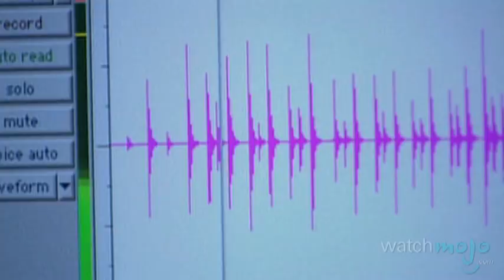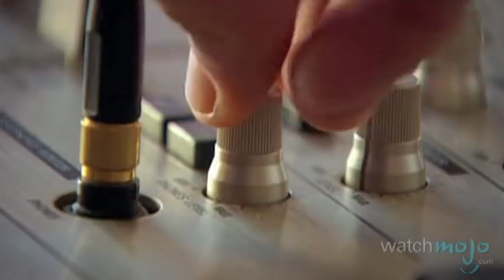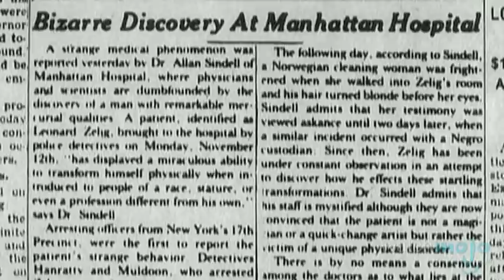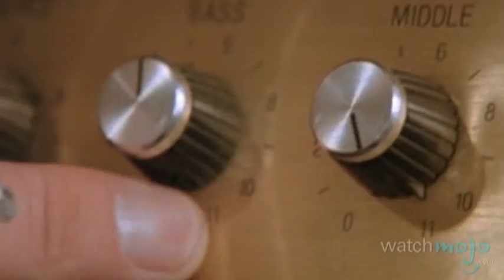Top 10 Movie Mockumentaries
Amazon Links Below to Buy Movies Mentioned in the Video!

Truth is stranger than fiction - and invented truth is stranger than both. as we count down our picks for the top 10 movie mockumentaries.  Special thanks to our users jkellis, Brian Silva, IrisFan FanIris, Marlon Jacques and lucacraig for submitting the idea on our Suggestions Page at WatchMojo.com/suggest!

"Borat: Cultural Learnings of America for Make Benefit Glorious Nation of Kazakhstan" (2006)